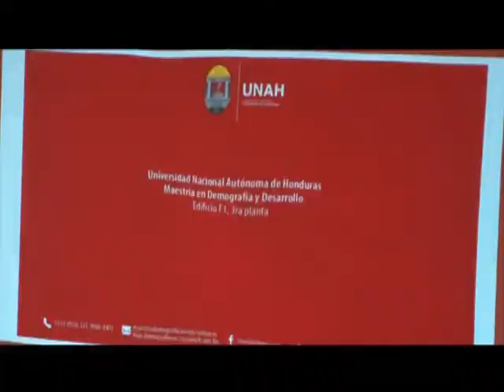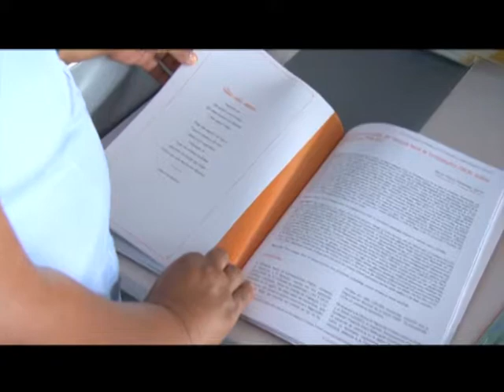Presentan XIII edición de la revista Población y Desarrollo, Argonautas y Caminantes